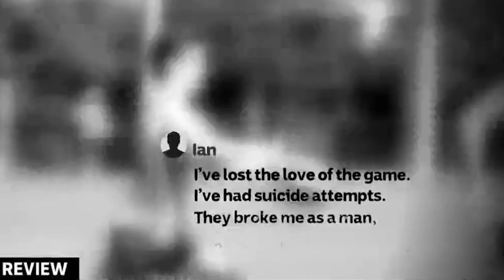Former AFL Player Arryn Siposs Stuns NFL With CRAZY Tackle..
Welcome back to Sports Supply, today on this channel we are going to talk about “ Former AFL player Arryn Siposs stuns America with freak play in Philadelphia Eagles' win + AFL to probe ‘harrowing’ Hawks report as third senior club figure takes leave” Former AFL player Arryn Siposs is the toast of Philadelphia after helping the Eagles to a second-round win with a freak play.The 29-year-old is making a name for himself in the states, having previously played for St Kilda for five years before being delisted at the end of the 2015 AFL season. His journey to the top of American football took some time, and he made his NFL debut for the Eagles last season after joining them as a back-up punter.

Philadelphia lined up for a field-goal attempt and Siposs was holding the ball, when the kick was charged down.As the Vikings scooped up the ball and sprinted away, it was Siposs who gave chase and ran down the ball-carrier to thwart certain points. The AFL will appoint a diverse, independent panel to investigate troubling allegations levelled against former Hawthorn staffers for their treatment of First Nations players and their partners. Check this video out and stay updated!